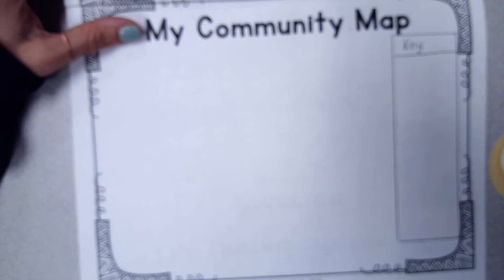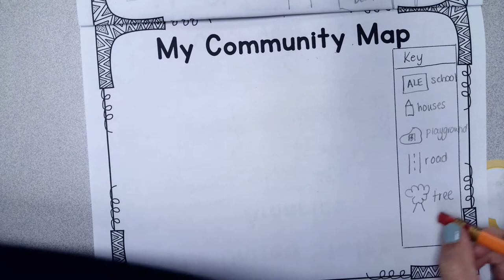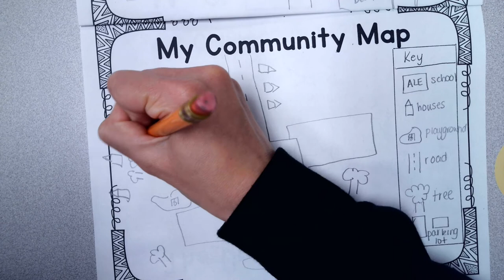My Community Map